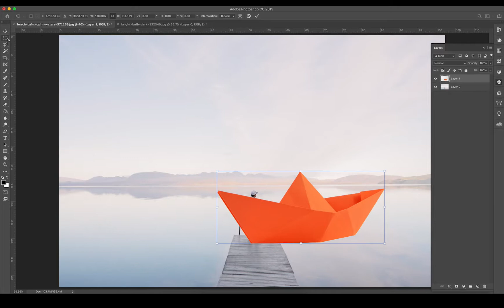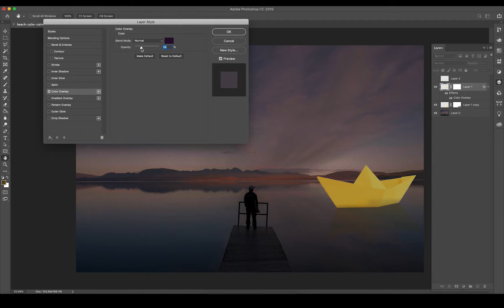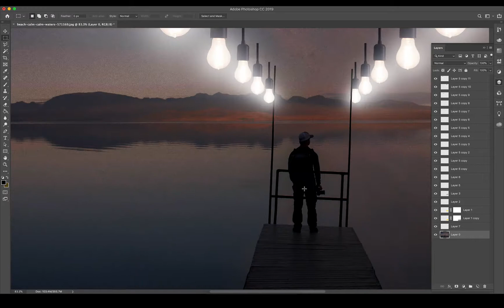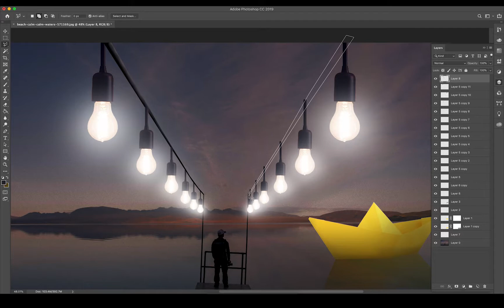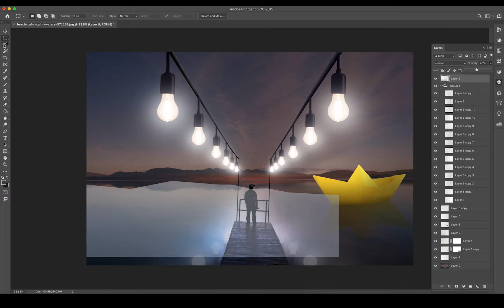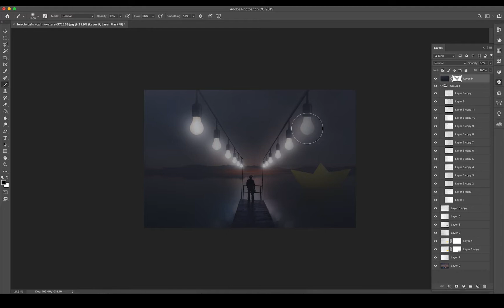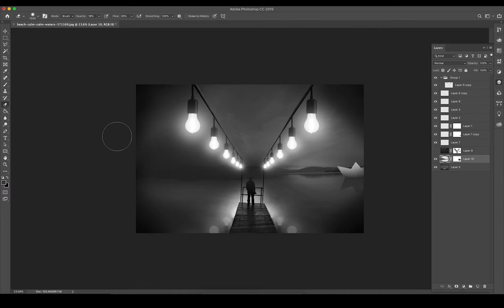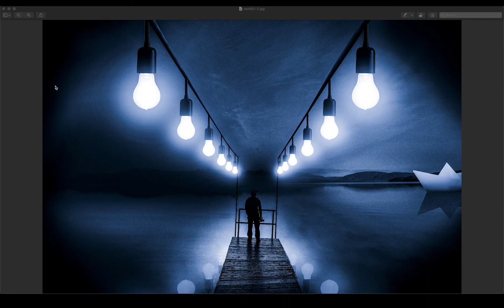Photoshop Speed Art : Paper Boat | DESIGN JI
Visit me!

Design JI